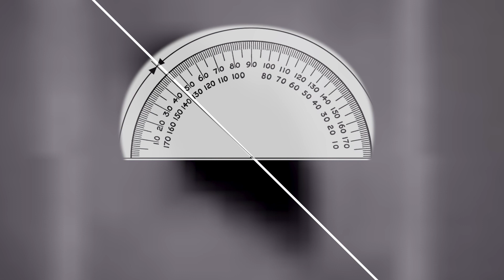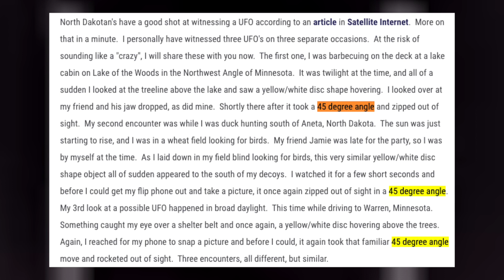EXCLUSIVE New Analysis Calculates the Gimbal UFO's Geometry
This is an analysis of the official U.S. Navy video of a 2015 UFO encounter, taken aboard a Navy fighter jet from the nuclear aircraft carrier USS Theodore Roosevelt, off the eastern seaboard, near the Florida coast. This exclusive analysis calculates the angle at which the Gimbal UFO operates.